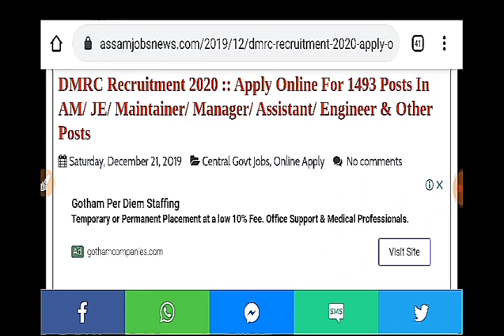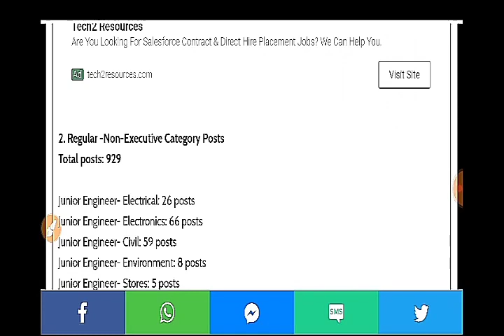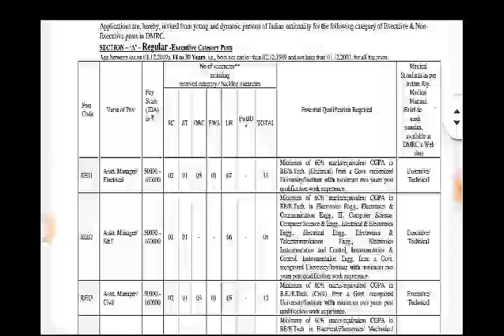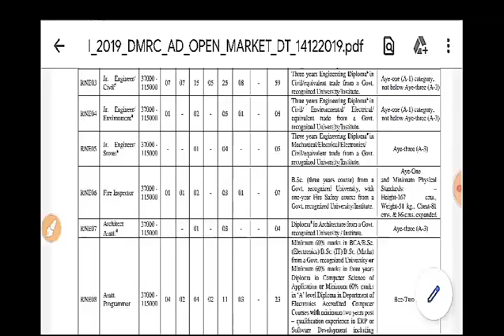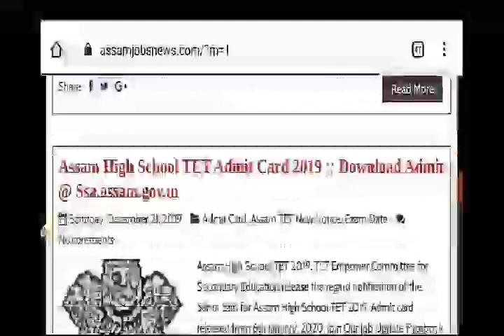Latest Central Government Jobs Recruitment 2020 For 1493 Posts - Apply Online For Delhi Metro Rail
delhi metro rail corporation recruitment 2019 for 1493 posts,
Delhi metro rail corporation recruitment 2020 for 1493 posts,
dmrc recruitment 2020 for 1493 posts,